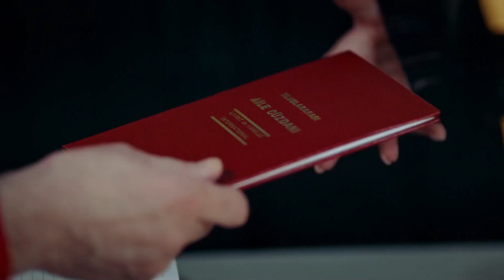¡Sé Que Estás Enamorado De Otra, Erhan! - Ego Capitulo 8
¡Sé Que Estás Enamorado De Otra, Erhan! YA NO TE QUIERO

Elif (Rüya Helin Demirbulut) y Erhan (Alperen Duymaz) son una pareja comprometida que se ama mucho y su mayor expectativa en la vida es casarse y construir un hogar feliz. La rutina de sus vidas se ve interrumpida por el trágico engaño de Erhan y Erhan se enfrenta a una deuda muy difícil de pagar. Sus vidas y su psicología se pondrán patas arriba con esta que recibieron en el viaje de negocios de Erhan que fueron juntos. La deuda, que es casi imposible de pagar, hace de sus vidas una pesadilla.
Mientras tanto, la oferta de la jefa de Erhan, Sibel (Melisa Aslı Pamuk), cambiará sus vidas para siempre...

Reparto: Alperen Duymaz, Melisa Aslı Pamuk, Ahmet Kayakesen, Rüya Helin Demirbulut, Hülya Gülşen Irmak, Derya Beşerler, Can Adalıer, Emirhan Dönmez, Tuna Orhan, Naz Sayıner, Ahmet Şeninak y Erdal Küçükkömürcü

ETIQUETA:
Producción: Pastel Film
Productor: Efe Irvül y Yaşar Irvül
Director: Doga Can Anafarta
Guión: Erkan Birgören, Tuna Görgün